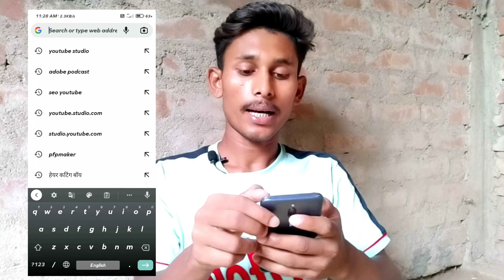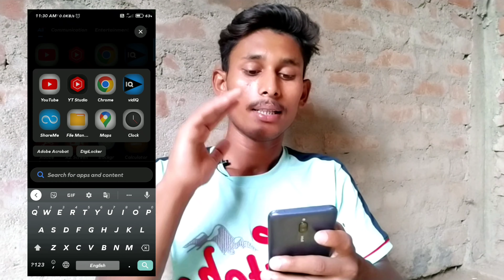Apne YouTube channel ka trailer kaise add karen| Pramod Ready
YouTube channel trailer kaise add karen| Pramod Ready

From Pramod kumar yadav
Samastipur Shivaji Nagar rosera Bihar
Pramod Ready

YouTube channel me trailer kaise add karen
YouTube channel trailer
trailer kaise banaye